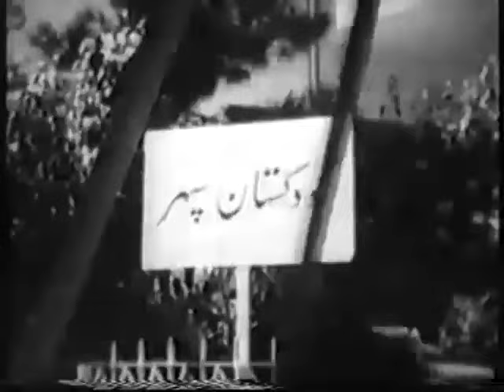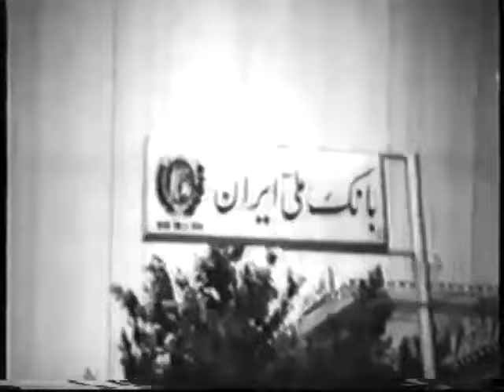🎩 *فیلم قدیمی مرد روز | 1347 | بیکی ها | با بازی بیک ایمانوردی و نیلوفر 🎩